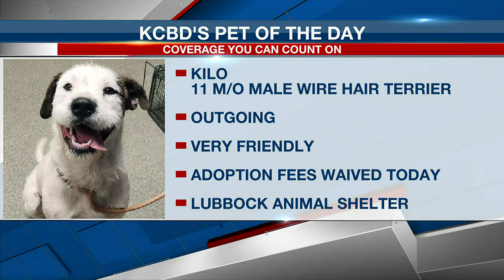KCBD's Pet of the Day: Meet Kilo